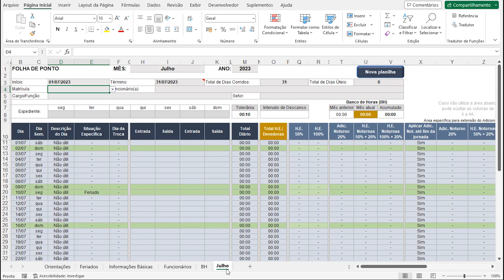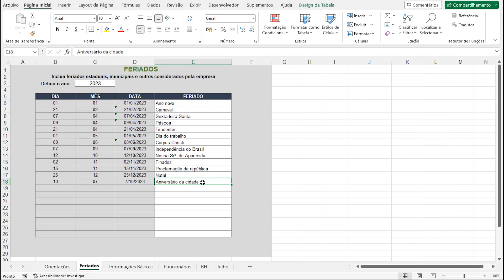2. Cadastro dos feriados - Folha de Ponto v3.0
Instruções de uso da planilha de folha de ponto v.3.0

Siga-me!